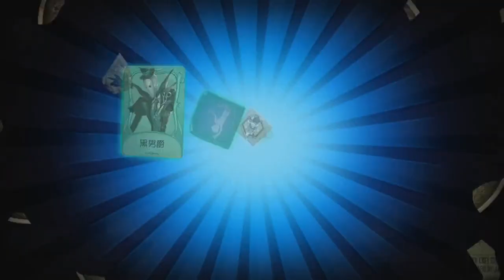IdentityV：金光保底！60连抽“教授金皮”！欧气没有了？【追梦大男孩解说】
听说你们想看我抽这个教授的金皮，直接60连抽，没有抽到，太生气了！

IdentityV 教授金皮 金光保底 我们强调了视频内容的合规性，绝对没有任何违反规定的行为。